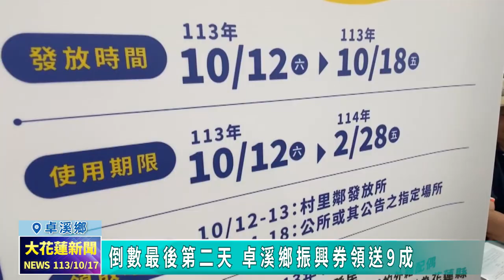20241017 06 倒數最後第二天 卓溪鄉振興券領送9成